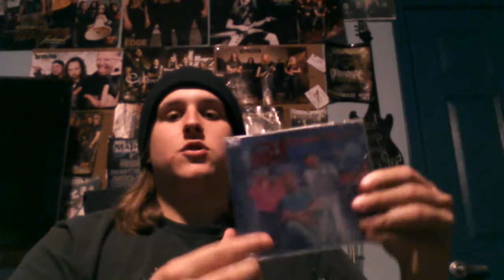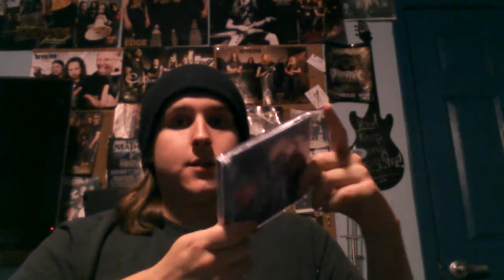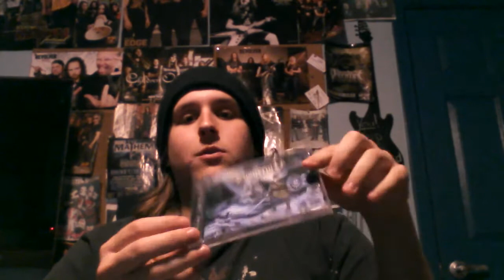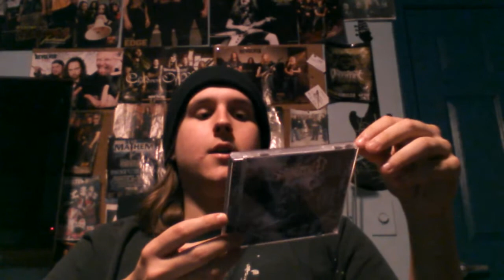CD Update 2-10-2014